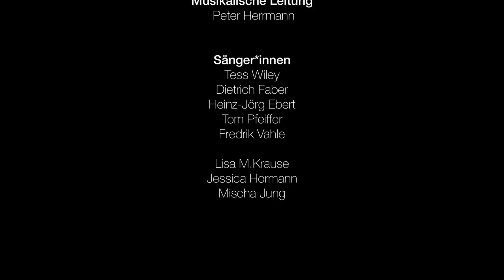Durchhalten - bald simmer da! "Der Gießener Wellerman"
Durchhalten bald simmer da! Gießener Wellerman-Trailer mit bekannten regionalen Künstlern macht Mut in der Pandemie

Nur wenige Insider waren in das Projekt eingeweiht und bis zum Schluss drang nichts nach außen. Fast drei Monate nach der Idee, die aus einem privaten Facebook Blogbeitrag zum weltweiten Wellerman-Hit entstanden ist, präsentieren die beiden Gießener Initiatoren Marco Kessler, Geschäftsführer von MEDIASHOTS sowie Holger Fischer, Inhaber der Confidos Akademie Hessen, das Ergebnis eines der wohl außergewöhnlichsten Gießener Musik-Projekte der Öffentlichkeit.

Ihr Mitwirken an dem knapp dreiminütigen Videoclip haben spontan Künstler aus der heimischen Musikszene zugesagt, darunter bekannte Größen wie der Kabarettist Dietrich Faber als Manni Kreutzer, Heinz-Jörg Ebert, Tom Pfeiffer, Tess Wiley und der Kinderlieder Songwriter Fredrik Vahle. Die neu komponierte Wellerman-Fassung wurde coronakonform von Musikproduzent Peter Herrmann mit allen beteiligten Sängern und Musikern im Tonstudio jeweils separat aufgenommen und professionell gemischt. Die Textvorlage lieferte der überregional bekannte Poetry Slamer und mehrfache Deutsche Meister Lars Ruppel.

Als wir Lars Ruppel gleich zu Beginn von unserer Idee begeisterten, war uns wichtig, mit dem Video nicht noch mehr Corona-Blues zu erzeugen, sondern vor allem Mut zu machen und gleichzeitig aufzuzeigen, dass es trotz der allgegenwärtigen Einschränkungen in der Pandemie auch Licht am Ende des Tunnels zu sehen gibt, so Initiator Fischer. Zudem möchten wir als Gießener mit dem Trailer auch viele Menschen über die Grenzen von Gießen hinaus auf den letzten Kilometern der Pandemie motivieren.

Und genau da setzt der Refrain an, wenn es zwischen den teilweise humorvollen Strophen mit leicht hessischem Zungenschlag lautet: „Durchhalten bald simmer da. Und dann wirds beinahe so wie es früher war. Land in Sicht stellt den Sekt schon mal kalt. Es dauert net mehr lang dann hammers bald“.

Für Marco Kessler, der sich mit MEDIASHOTS und seinem Team für die professionelle Produktion verantwortlich zeichnete war das Projekt eine Herzensangelegenheit und so verzichtete er wie alle anderen Beteiligten auf ein Honorar oder Gage. Eine besondere Herausforderung war das Zusammenspiel von realen Alltagsszenen in der Pandemie und den musizierenden Künstlern gut aufeinander abzustimmen. „Insgesamt waren wir 10 Drehtage an verschiedenen Locations im Einsatz“, so der Videoproduzent. „Und das galt es alles noch neben den anderen Projekten zu managen“. Umso glücklicher ist Kessler jetzt, dieses einzigartige Projekt gemeinsam als Team realisiert zu haben. „Wir sind dabei alle mit unseren Aufgaben gewachsen und haben gezeigt, dass auch unter so erschwerten Bedingungen eine Zusammenarbeit möglich ist“.

Dass der Videoclip nicht nur in Gießen, sondern auch überregionale Beachtung findet, hoffen die beiden Gießener Netzwerker und die zahlreichen Künstler sowie Darsteller, die im Trailer zu sehen und hören sind. Unter dem Hashtag giessenmachtmut ist der Clip auf verschiedenen Social-Media-Kanälen wie etwa auf YouTube zu finden. Liken, Teilen, kopieren und kommentieren ist natürlich ausdrücklich gewünscht.